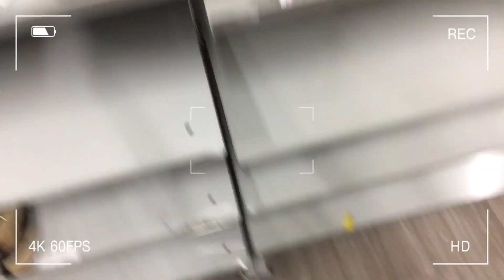Embracing & Dating Myself | Exploring The New Me 💖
This season is all about the new new ish. This is my  first step in a new direction of me fully embracing myself.

Michelle Droppin Gems